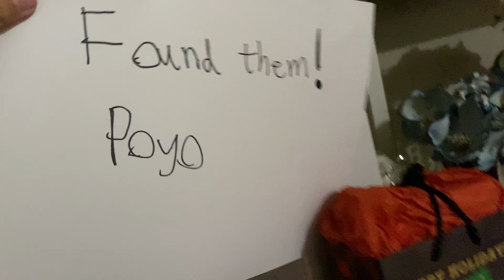Christmas 2021 BOIS